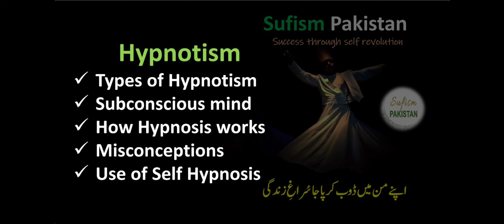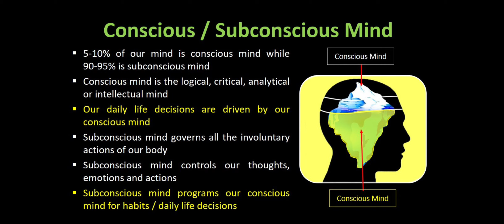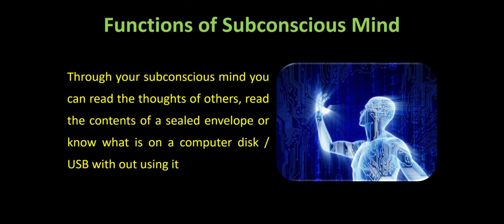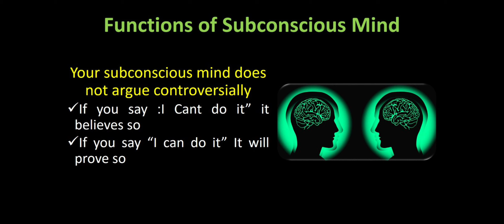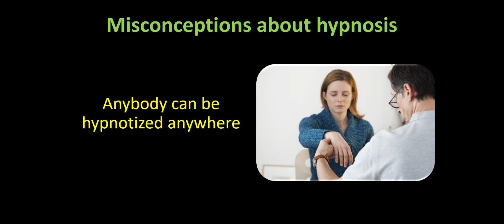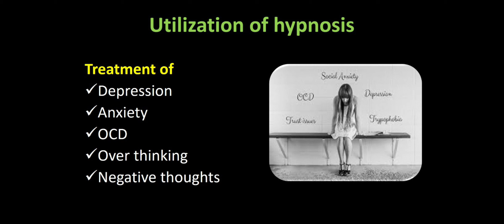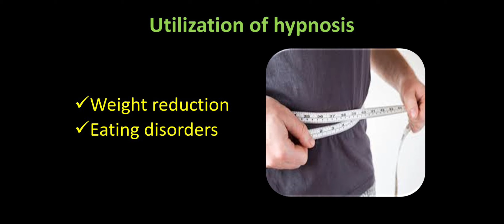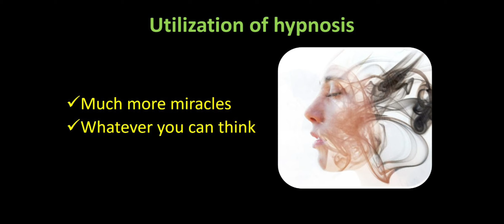What Is Hypnotism | How To Change Habits With Hypnotism | Mind Power Artists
In this video I will tell you what is Hypnotism and how it can change our life and habits. Hypnotism is a very easy and effective solution for changing lives.